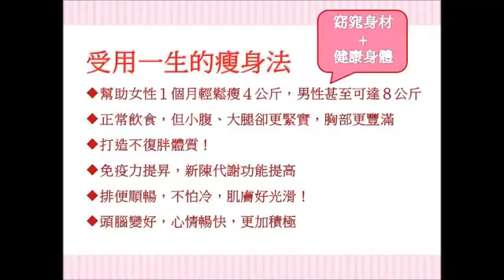早上2分鐘骨盆體操，快速瘦身操